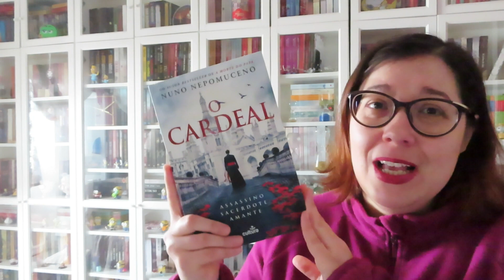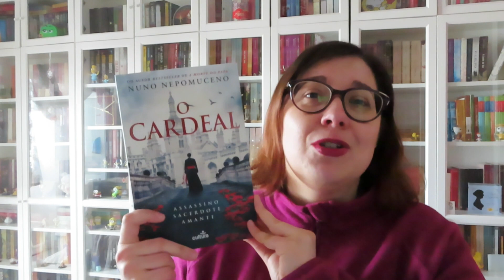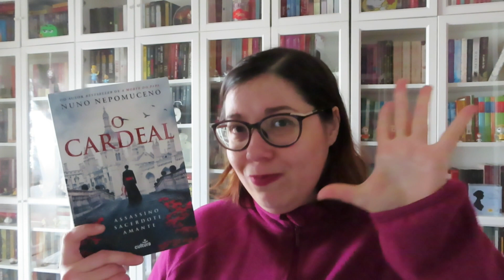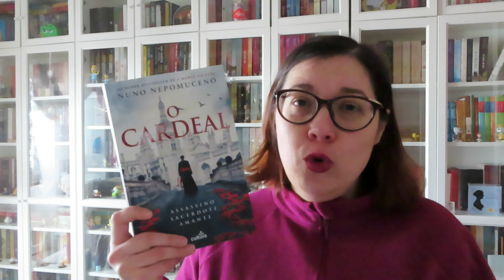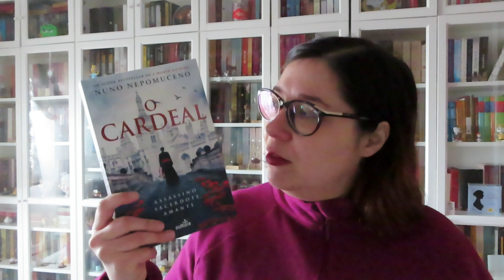[Opinião] O Cardeal de Nuno Nepomuceno